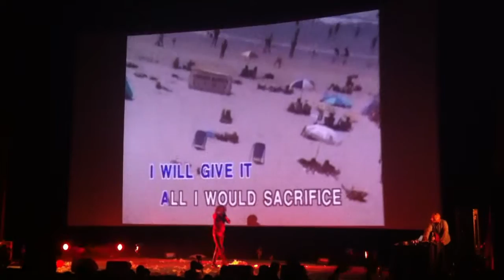V/VM (Leyland James Kirby) @ Unsound 2012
Audience was given free balloons at the doors. All feedback is made on purpose.